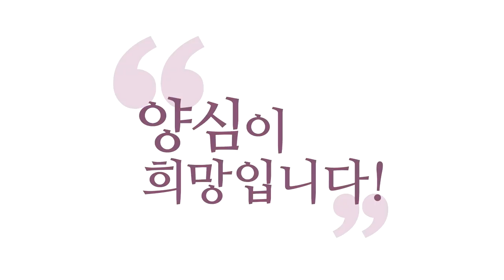[3분 인문학] 영화와 육바라밀 _홍익학당.윤홍식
(160120 수낮 대담) 세상에 조금이라도 선한 거 같은 거
다 분석해 보세요. 육바라밀이 들어 있어서 선한 거예요.
영화 봐 보세요. 지금부터 집에 가서 아무튼
드라마든 영화건 한번 쭉 봐 보세요.

결국 주인공들은, 처음에 시작할 때
육바라밀이 아주 없는 주인공이 나와도
결국 주인공들은 육바라밀을 뭐라도 얻고 끝납니다.
그래야 주인공 소리 들어요.
육바라밀이 영 없이 끝나면, 보고 나면서 뭔가 찝찝하죠.
주인공이지만 영화 보다가 주인공이 너무 육바라밀이 없으면,
응원해 줄 수가 없거든요.
여러분이 진심으로 공감을 못 해줘요.

그러니까 "아이, 저 주인공이지만 저거 좀 잡혀갔으면 좋겠다."
보다가 저도 그런 영화가 많았거든요.
악당들한테 응원하고 있더라고요.
"힘내! 빨리 쟤를 좀 처치하라고."
아, 이 얘가 워낙 육바라밀이 없는 친구라 공감이 안 돼버리는 거죠.
응원을 못 해버리는 거죠.

왜냐하면, 얘를 응원하면 다른 사람들 다 죽으란
얘기인데 사람이 가상으로 만들어서 보는 영화나
드라마에서도 그렇게 마음을 못 써요, 실제로.
그거 참 신기합니다.
그러니까 결국 모든 영화는 결국 보면 기본이
악인으로 시작했다가도 그 뭐 하나라도 옆집 사는
꼬맹이 때문에라도 육바라밀을 찾고 끝나요.
키우던 강아지 한 마리 때문에라도 육바라밀을 찾고 끝나요.
그럴 때 우리가 보면서 같이 공감이 돼요.

이 원리가, 우리 우주가 다 똑같이 생겨서 그래요.
저 우주만 그럴까요? 제 우주만 이럴까요?
다 똑같아요. 우주 돌아가는 원리를 알아내는 거예요.
일체유심조(一切唯心造)까지 알아냈으면
거기까지가 법공(法空)이죠, 제가 얘기하는.

구공(具空) 그 너머에
진짜 이제 육바라밀을 갖춘 그 공(空)까지 알아내야 돼요.
거기까지 가셔야 내 우주를 어떻게 경영할지 답이 나오거든요.
그러면 여러분이 그것까지, 일체유심조도 다시는
의심할 수 없게 알고, 그런 줄 알고
내 삶을 경영하고, 이제 삶의 경영법까지
육바라밀이라는 걸 확연히 알고 산다.

이 분은 우주 어디 가도 그분은 1지 보살이에요.
영성계의 검은 띠예요, 그분은.
여러분이 외계인을 만나도 그분은 검은 띠고,
아무튼 생명 있는 곳에서 그분은 검은 띠예요.
왜냐하면, 다른 생명과 이제 조화를 이루며
공생하는 법을 알았거든요.
이게 참 의미 있는 거잖아요.